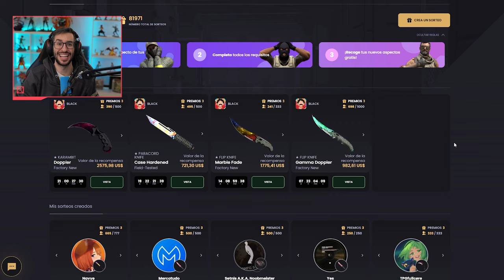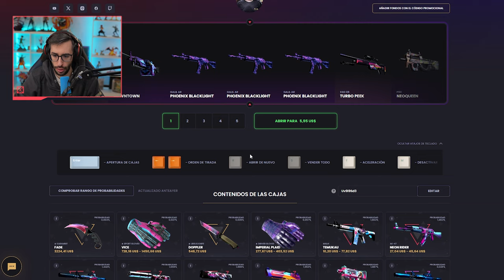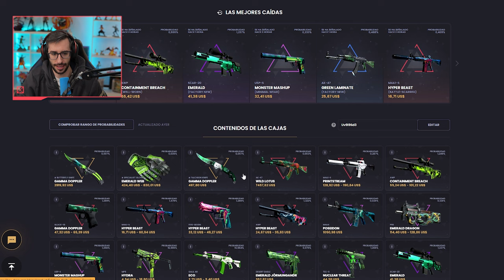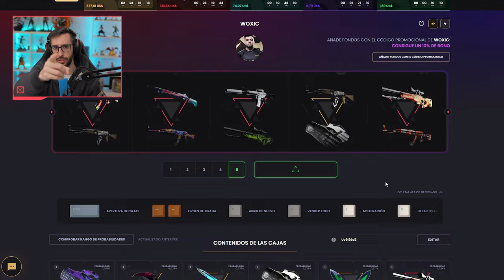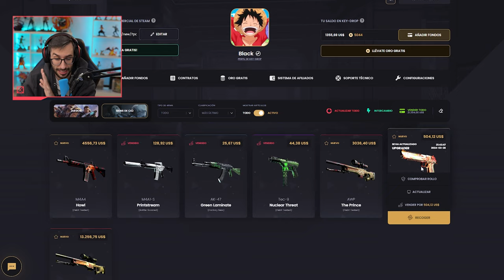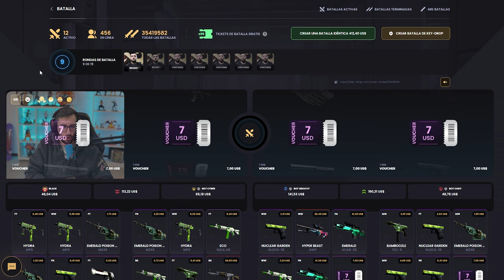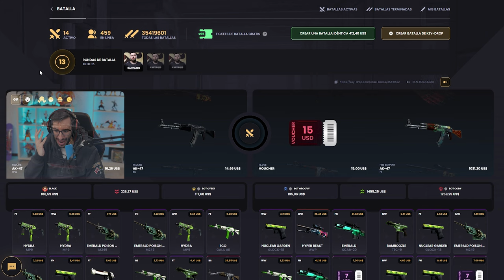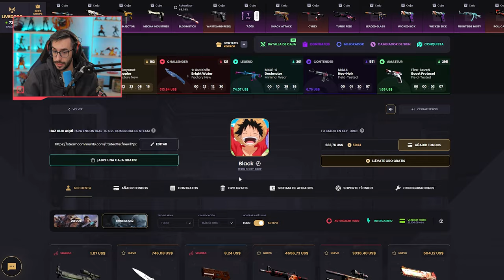¡LA SKIN MÁS CARA QUE ME HA TOCADO EN UNA CAJA! +$4000